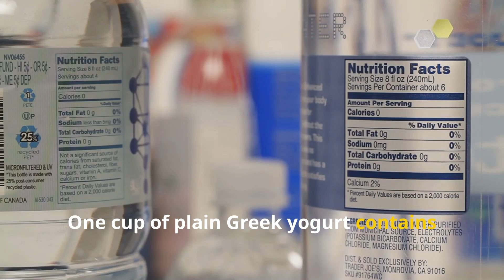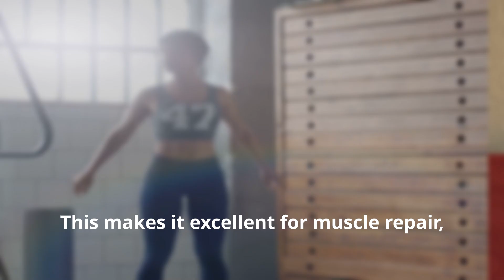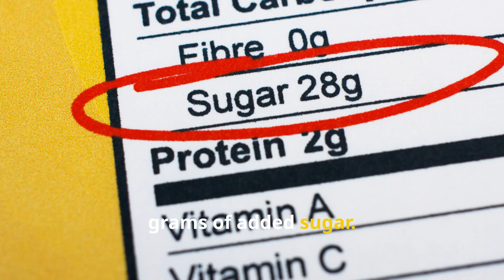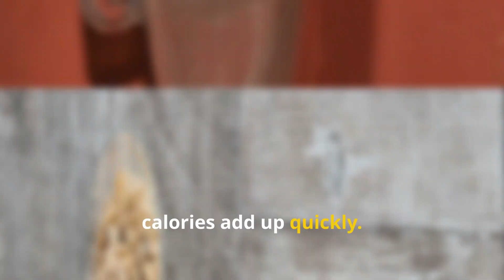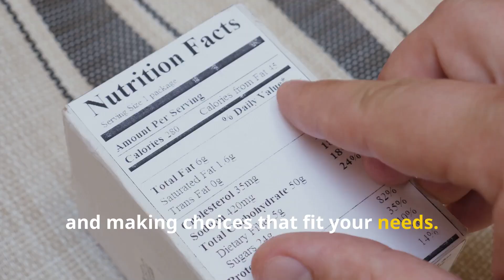Kefir vs Greek Yogurt: Which Fermented Food Is REALLY Healthier? (Doctor Approved!)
Kefir vs Greek Yogurt: The #1 Fermented Food Doctors Recommend (Science Explained) Greek Yogurt vs Kefir – which one is truly healthier for your body? Both are packed with protein, calcium, and probiotics, but the science shows they work in very different ways. In this video, we break down the surprising health benefits of Greek yogurt and kefir, including their effects on digestion, gut bacteria, immunity, bone strength, weight management, and even mental health.
Greek yogurt is creamy, protein-rich, and great for muscle repair and appetite control. Kefir is tangy, probiotic-dense, and a powerful booster for your gut, immunity, and overall well-being. But which one should YOU choose? We’ll reveal the scientific studies, compare nutrients, and give you a clear solution on how to include both in your diet for maximum health benefits.
By the end of this video, you’ll know the truth about Greek yogurt and kefir—and how to use them to transform your health naturally.

🔬 Scientific Research References
1. Bourrie, B. C., Willing, B. P., & Cotter, P. D. (2016). The microbiota and health promoting characteristics of the fermented beverage kefir. Frontiers in Microbiology.
2. Marco, M. L., et al. (2017). Health benefits of fermented foods: Microbiota and beyond. Current Opinion in Biotechnology.
3. Rusu, E., et al. (2019). Kefir and bone mineral density in postmenopausal women. Nutrients.
4. Moro, T., et al. (2015). Whey protein supplementation with Greek yogurt improves muscle protein synthesis after exercise. Journal of Nutrition.
5. Ivey, K. L., et al. (2016). Yogurt consumption and bone health in older adults. Osteoporosis International.
6. Ostadrahimi, A., et al. (2018). Effects of kefir consumption on weight, cholesterol, and insulin resistance. Obesity Research & Clinical Practice.
7. Frias, R., et al. (2019). Kefir and blood pressure regulation. Hypertension Research.
8. Wallace, T. C., & Guarner, F. (2020). Probiotics and mental health: Mechanisms and evidence. Nutrients.